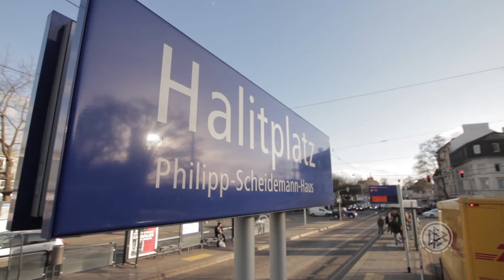SV Türkgücü Kassel Integrationspreis